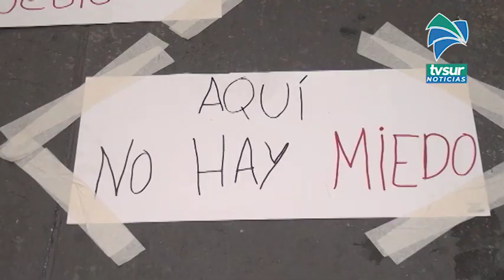Jóvenes se manifestaron contra la permuta del campo de exposiciones en Pérez Zeledón